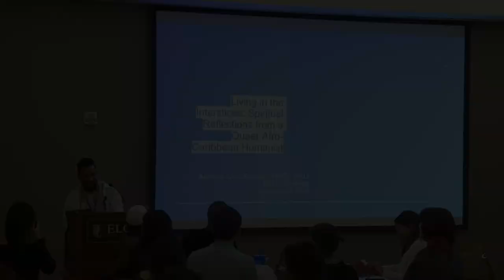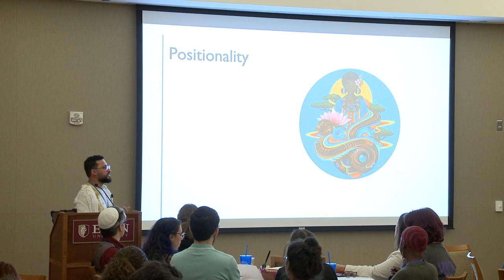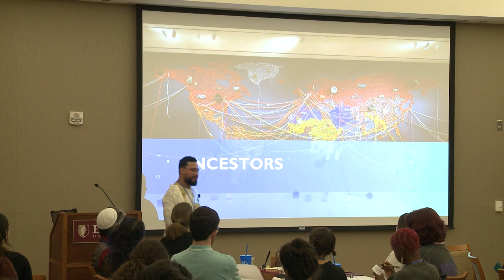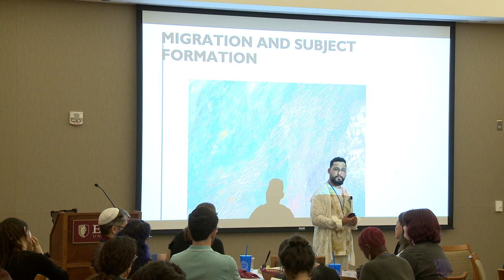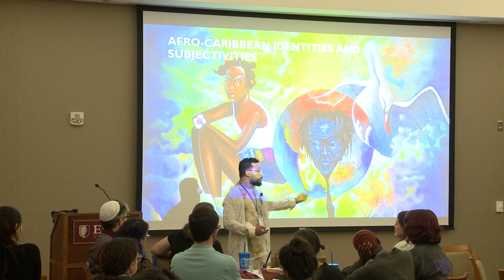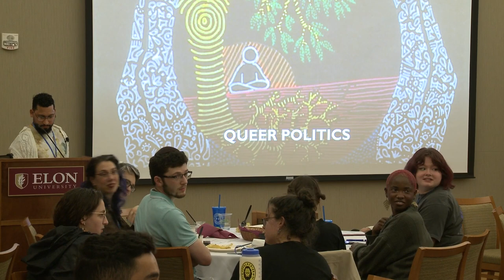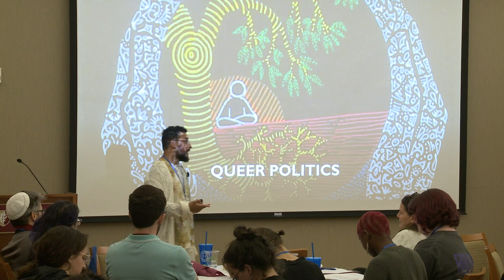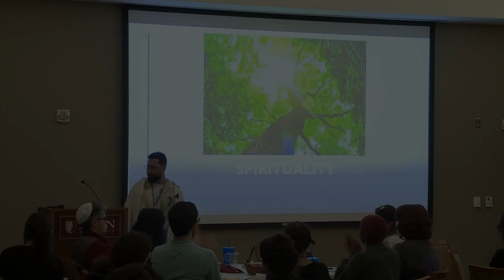Living in the Interstices | Anthony Cruz Pantojas